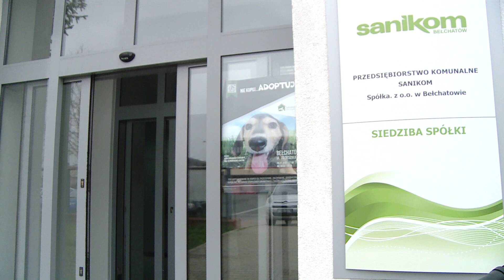TKB - Mamy zimę - 04.01.2016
Nie było jej na święta, ale wreszcie jest. Zima z prawdziwego zdarzenia. Śnieg z przerwami pada od wczoraj. My sprawdziliśmy jak radzą sobie z atakiem zimy zarządcy dróg.

Dotychczas w mieście utrzymaniem dróg zajmował się Sanikom. Od początku roku jest to zadanie PGM-u. W ciągu 5 godzin od ustania opadów spółka powinna usunąć śnieg zalegający na drogach miejskich i osiedlowych.

O ile w ciągu dnia główne drogi w mieście były odśnieżone, o tyle problem przez dłuższy czas był na uliczkach osiedlowych. Te uprzątane są w dalszej kolejności.